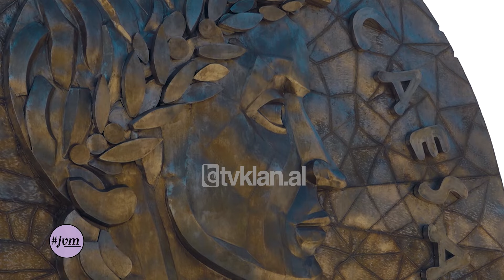Noizy premton super spektakël: Alpha”vjen me 27 Qershor në "Air Albania"